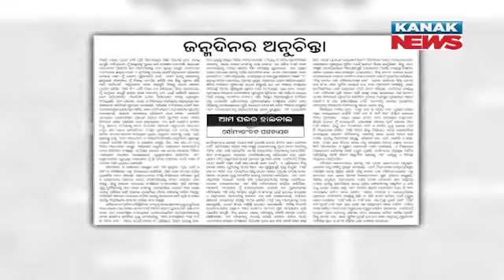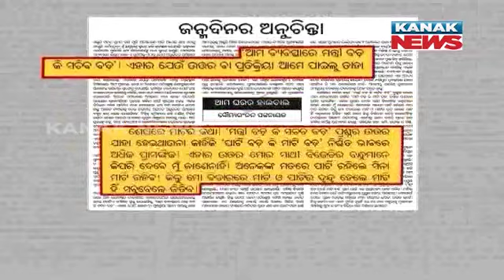9PM Bulletin ||| 9th September 2023 ||| Kanak News Live